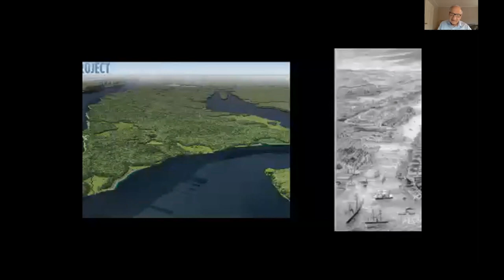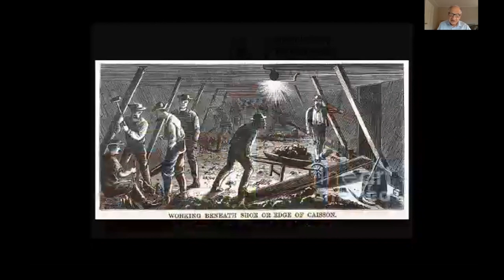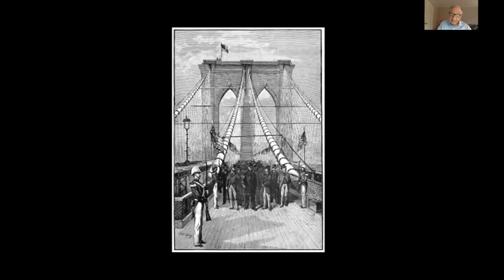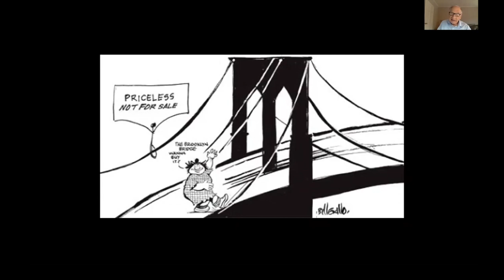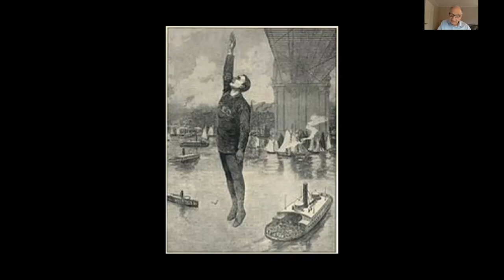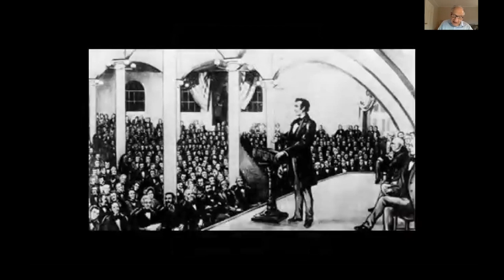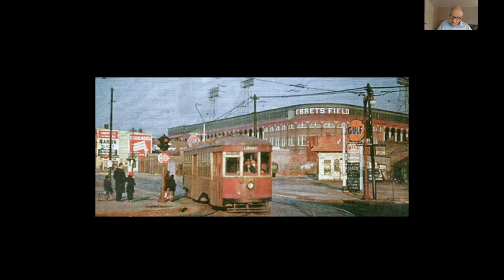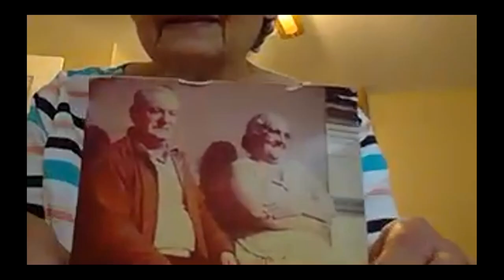MILL All Around The Town: The History of New York Neighborhoods (Week 1)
October 22, 2020 - Session 1 : Brooklyn Bridge/Brooklyn Heights
Instructor: Marty Schneit